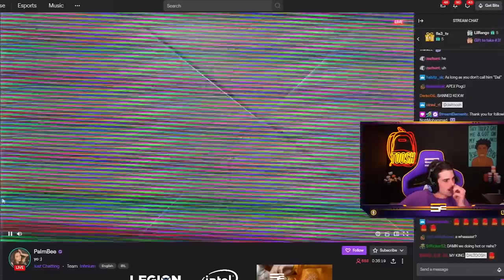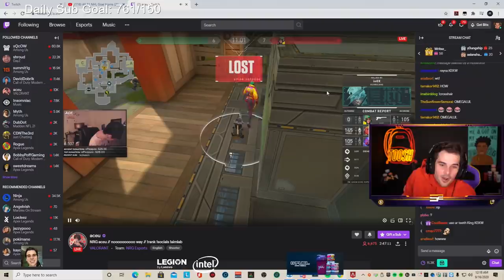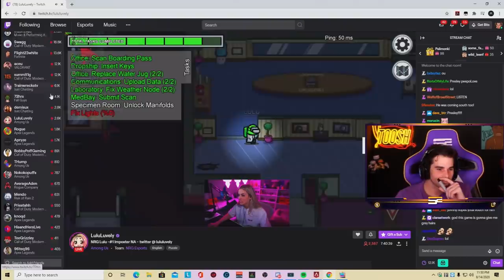DALTOOSH Most Viewed Twitch Clips of ALL TIME! (FIXED & UPDATED) *Oct 2020*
DALTOOSH Most Viewed Twitch Clips of All Time! From toxic rage to best plays/ highlights to hilariously funny moments, Daltoosh is quite the character! 😂
Enjoy his most viewed Twitch clips!
Go show Daltoosh some love AVOXIA FAM! 💜
🙌 👇SUPPORT & MUSIC LINKS👇 🙌
💦 DALTOOSH